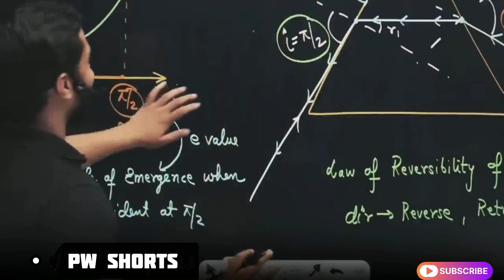Rajwant sir की first package 🤔कितना लगा??? Campus placement क्यू नही liya RJ sir ने ?| PW |IIT Jobs🤯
Rajwant sir ki first salary🤑🤑🤑

🛑NOTE:- This is not an official channel of physics wallah alakh pandey sir Copyright Disclaimer under Section 107 of the copyright act 1976, allowance is made for fair use for purposes such as criticism, comment, news reporting, scholarship, and research.